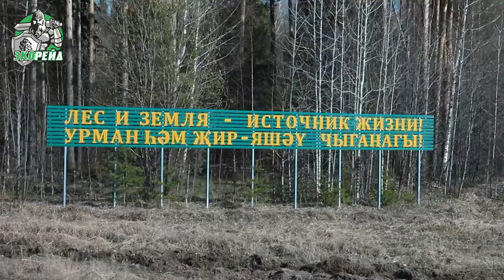⚡️ Экология в Татарстане — пустой звук. Запах гнилья и нефтепродуктов. Большое расследование Экорейд